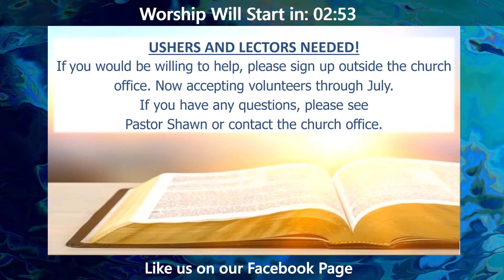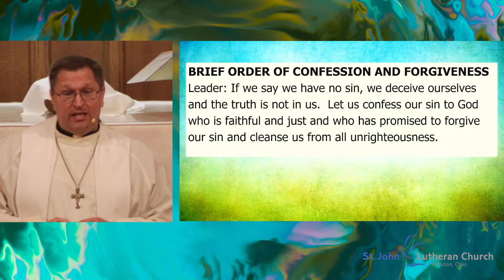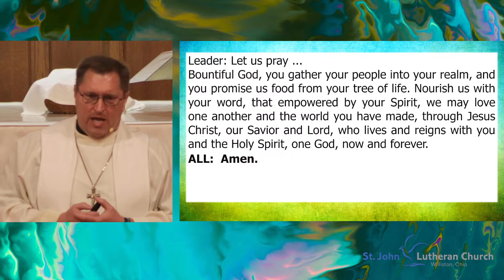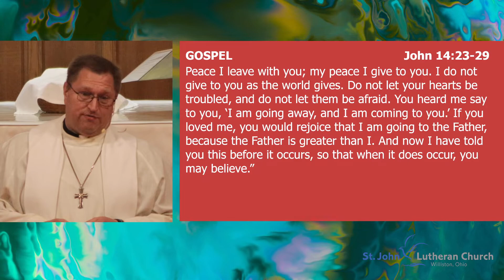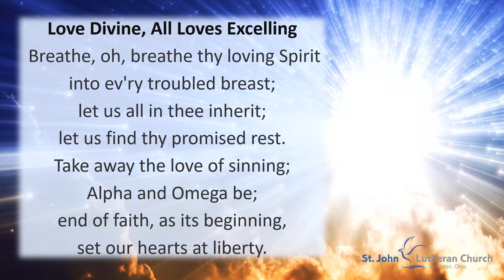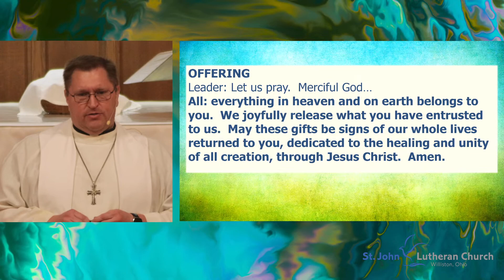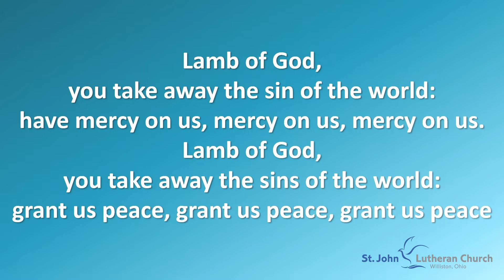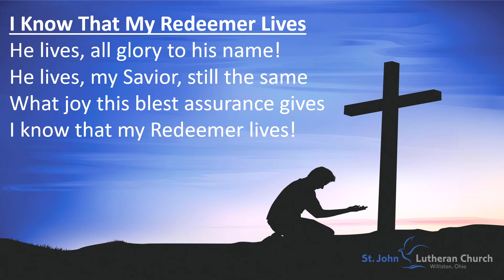May 22 Worship | Online Worship